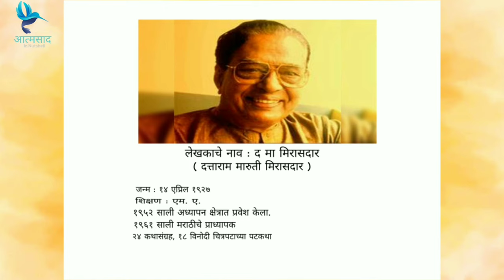लेखक आणि बरचं काही भाग # ०१ - द. मा. मिरासदार / Lekhak Aani Barach Kahi!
मराठी साहित्य, वाङमय आणि विविध पुस्तक यांची माहिती देणारा, आणि मराठी पुस्तकं वाचनाची आवड निर्माण करण्याचा एक छोटासा प्रयत्न.
आजच्या युवाला आपल्या मराठी साहित्याची माहिती आसावी आणि त्यांना ही त्या बद्दल रुची निर्माण व्हावी असा आमचा प्रयत्न आहे.
हा आमचा पहिला व्हिडिओ आहे तुम्हाला कसा वाटला ते नक्की कळवा
संकल्पना - आशिष सुहास भोईर.
सादरीकरण - प्रसाद दशरथ मोडक.

संदर्भ -
* मराठी विश्कोश
* mr.vikaspedia.in
* लेखकांचे फोटो - Google
* Vedio editing App - KineMaster